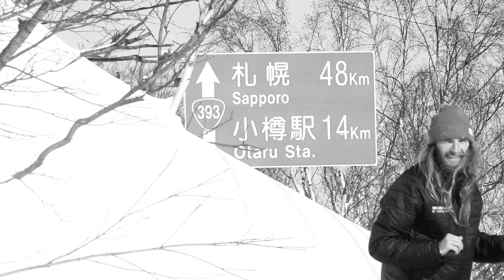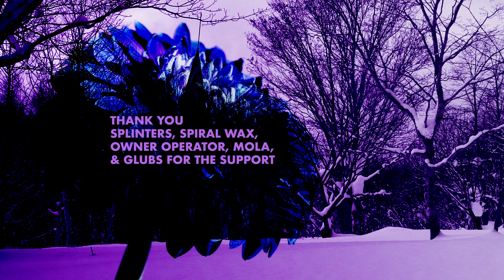紫 MURASAKI 紫 // SNOW SLIDING HOKKAIDO, JAPAN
We are stoked to present Murasaki 紫 our Hokkaido, Japan video from our trip this past January.

Such an amazing trip with some of the best humans on the planet! @the_real_gary_slate @giles.vg @brockpaperscissors @nota_k @mrs.nota @mfnota @gradai_niseko

All of tunes are by @lifegridsonics @the_real_gary_slate @boogieboardbarrelroll and @bagels.n.bolex.

Art and Animation by @the_real_gary_slate @toomuchworld

Photogrpahy by ​⁠@ryomajuz1316

Film/Edit: TJ Thran & Urris White

Poem is 雨にもまけず or “Unbeaten by the Rain” by Kenji Miyazawa… written November 3, 1931